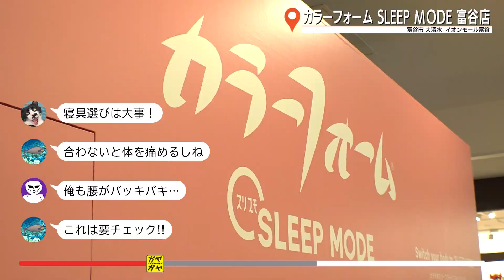ガヤガヤ # 905 カラーフォームSLEEP MODE 富谷店①